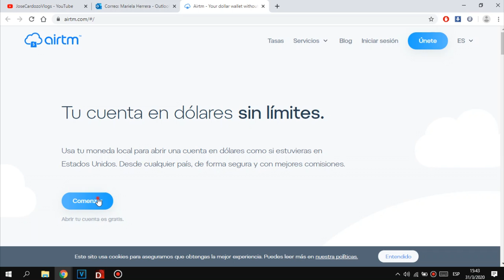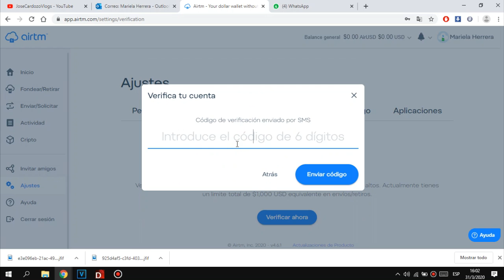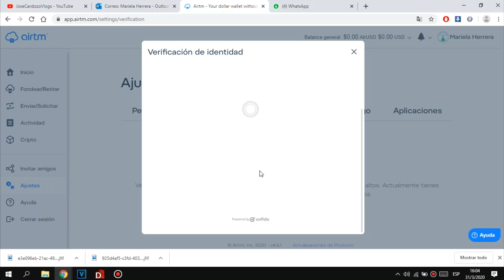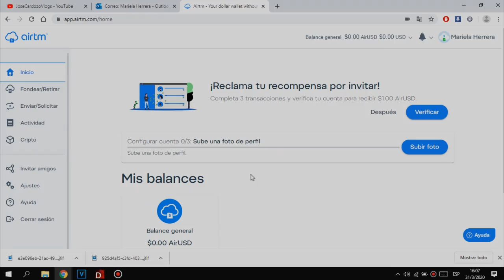COMO CREAR CUENTA EN AIRTM 2020 - CONCEPTOS BASICOS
HOLA AMIGOS HOY LES ENSEÑARE A COMO CREAR UNA CUENTA EN AIRTM TOTALMENTE GRATIS, ESPERO LES GUSTE EL VIDEO, NO OLVIDEN COMENTAR SUS DUDAS Y SI QUIEREN FORMAR PARTE DE MI EQUIPO SOLO INGRESEN COMO REFERIDO A ESTE CORREO:

COMO GANAR DINERO POR INTERNET DESDE CASA 2020 - NEOBUX
♦♦♦PAGINA NEOBUX♦♦♦